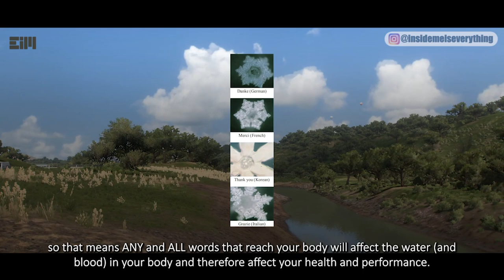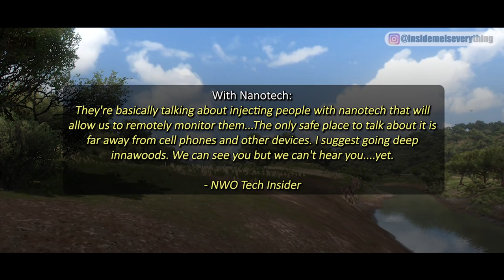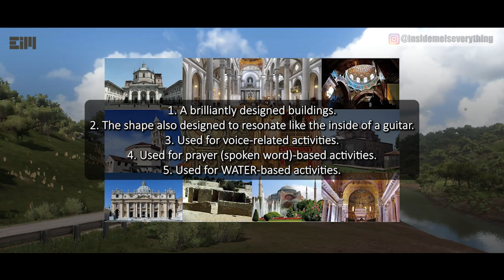THIS SEEMS LIKE THE MOST IMPORTANT VIDEO I EVER MADE